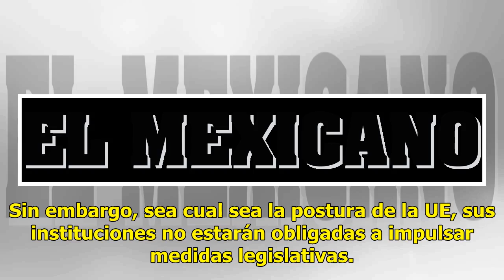¡Pamela Anderson termina encerrada en una jaula! Aquí la razón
París.- La actriz Pamela Anderson se enjauló hoy en la plaza de la República de París, en un acto para apoyar el lanzamiento de una Iniciativa Ciudadana Europea por parte de 130 ONG en contra de la cría de animales en jaulas. La campaña "Por una nueva era sin jaulas" denuncia que 370 millones de ani...